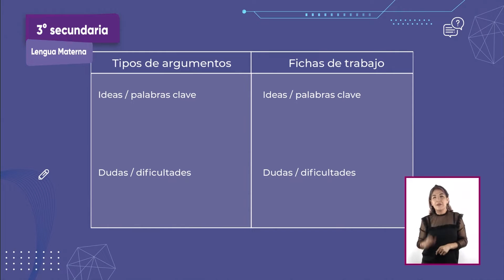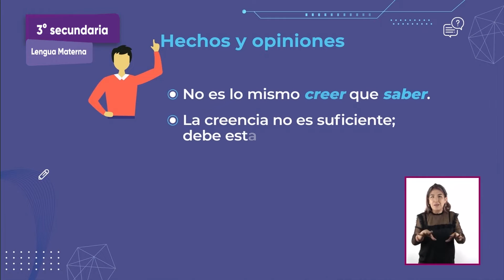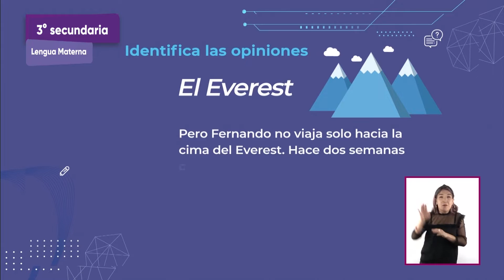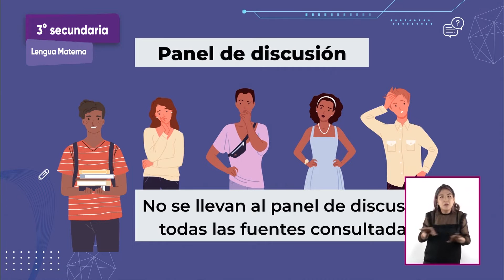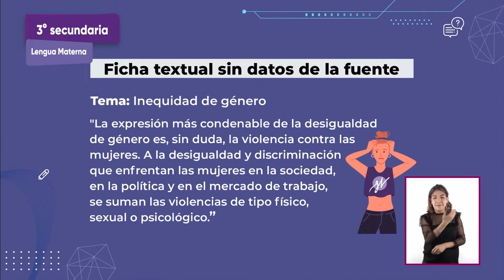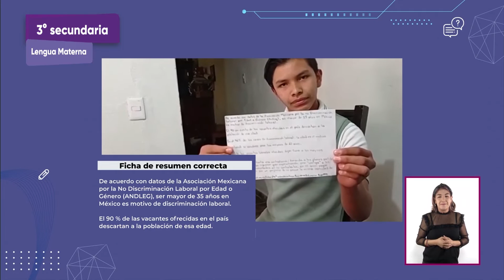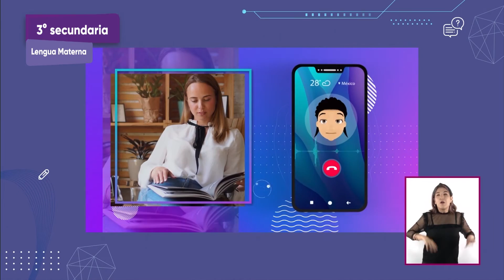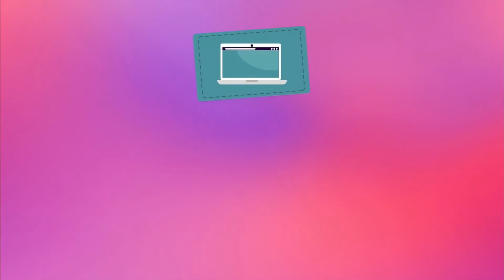3° secundaria » Lengua Materna » De opiniones a opiniones